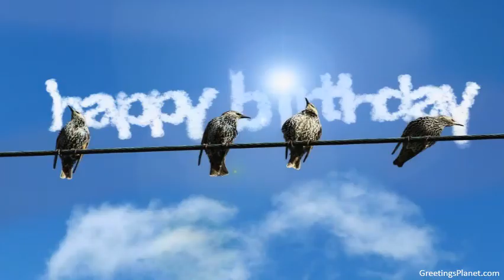Happy Birthday to Atanu